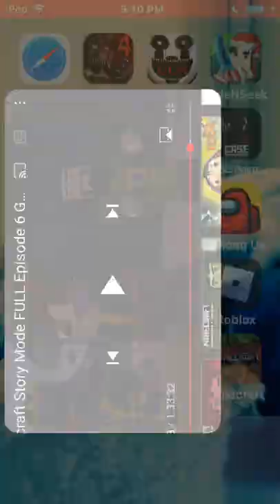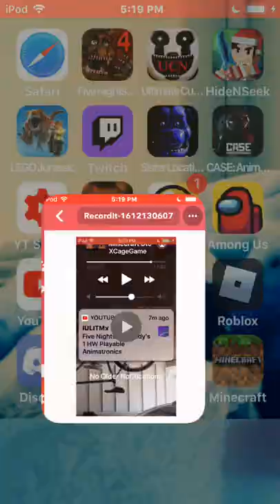The finale part 2 we beat Cassie Rose